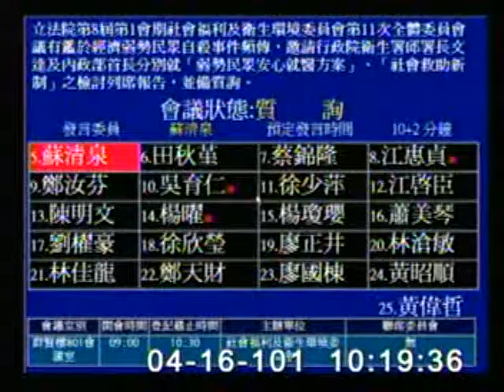2012-04-16 蘇清泉 發言片段, 第8屆第1會期社會福利及衛生環境委員會第11次全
會議簡介: 立法院第8屆第1會期社會福利及衛生環境委員會第11次全體委員會議有鑑於經濟弱勢民眾自殺事件頻傳，邀請

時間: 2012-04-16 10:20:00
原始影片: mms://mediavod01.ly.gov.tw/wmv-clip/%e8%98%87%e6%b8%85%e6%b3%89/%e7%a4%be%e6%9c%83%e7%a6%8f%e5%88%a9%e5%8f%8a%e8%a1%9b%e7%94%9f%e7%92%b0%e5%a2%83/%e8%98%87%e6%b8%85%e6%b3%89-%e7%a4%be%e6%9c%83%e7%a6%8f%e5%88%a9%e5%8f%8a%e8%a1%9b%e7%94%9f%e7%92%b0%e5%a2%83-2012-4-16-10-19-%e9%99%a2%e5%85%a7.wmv